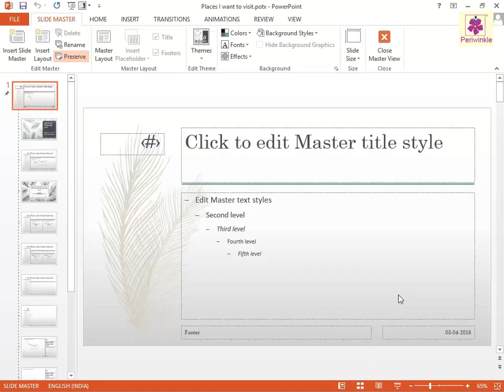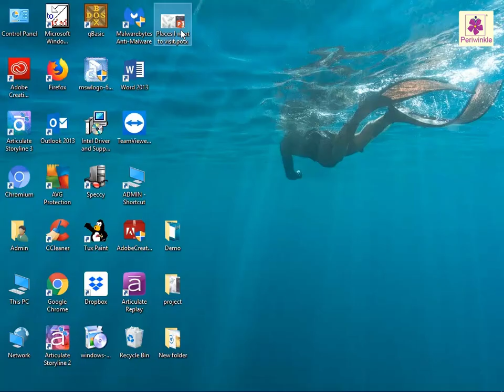Saving The Presentation As A Template | Powerpoint | Computer Training | Periwinkle